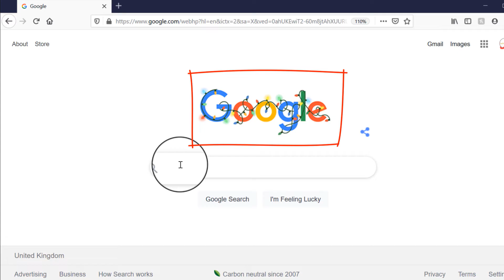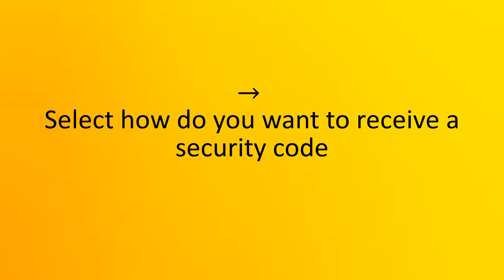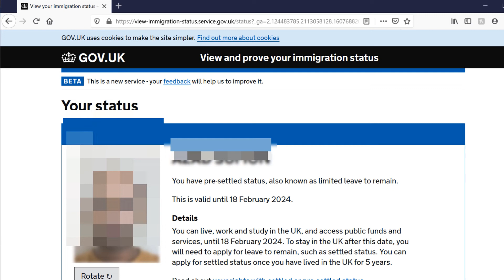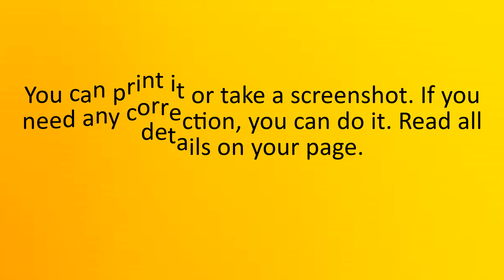How to view and prove your immigration status in UK